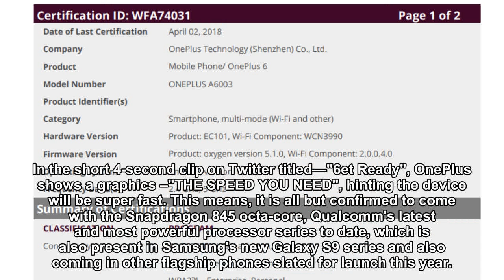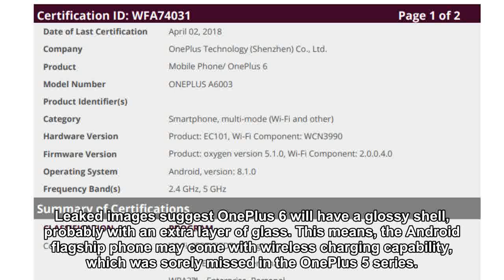OnePlus 6 teaser out: All you need to know about Android flagship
OnePlus 6 official video all but confirms that OnePlus 5T successor will come with Snapdragon 845 octa-core, Qualcomm's fastest and powerful CPU to date.